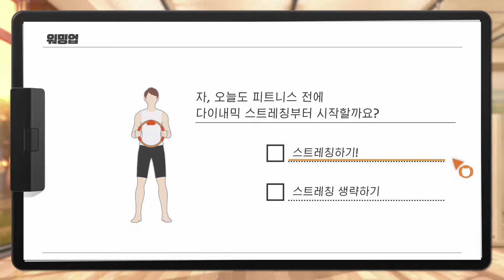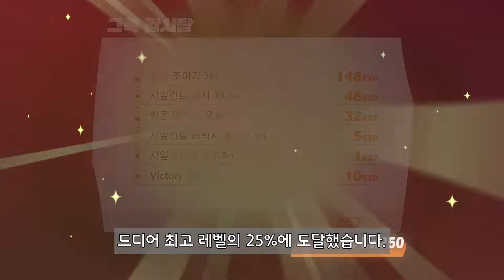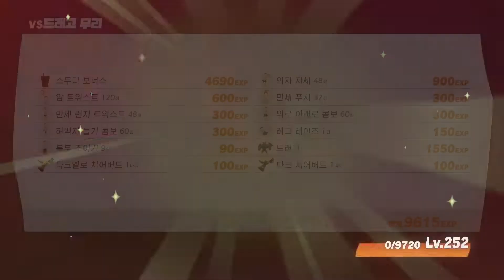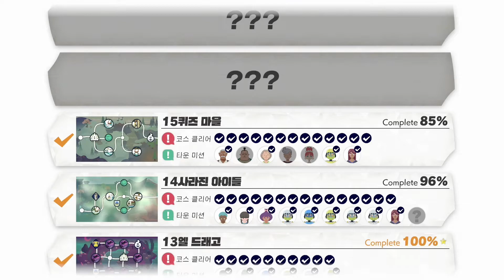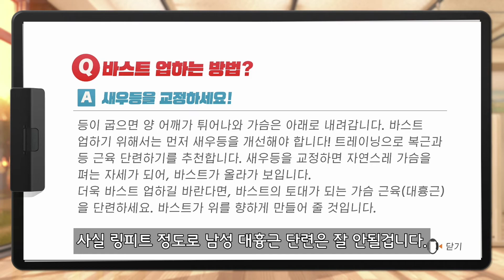Day 53 - 월드 15 클리어: 링 피트 어드벤처 운동 부하 30으로 마스터 모드 끝까지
53일차(2022년 1월 7일) 플레이 기록입니다.
3회 연속 보스 배틀로 월드 15를 클리어한 날입니다.